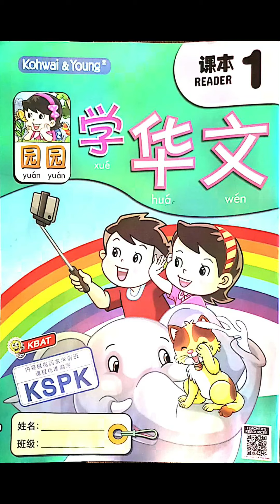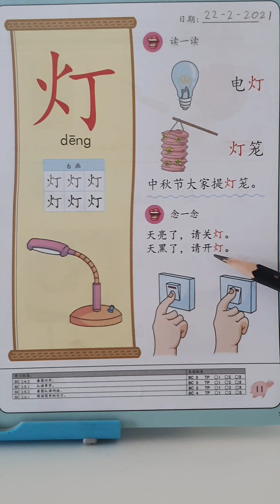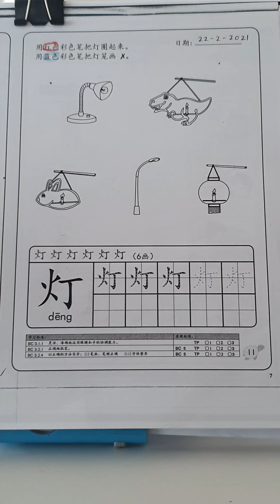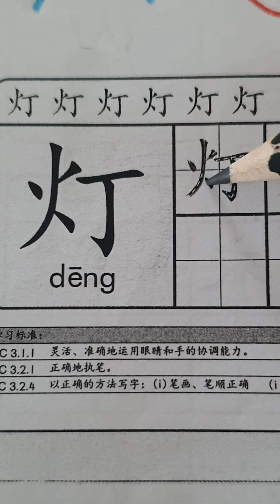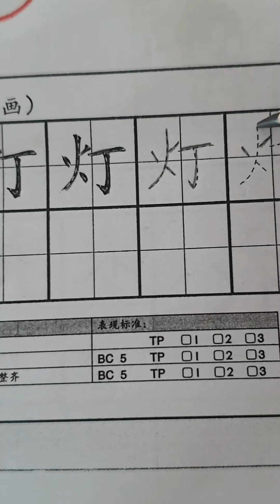华文单元二: 家 (灯)